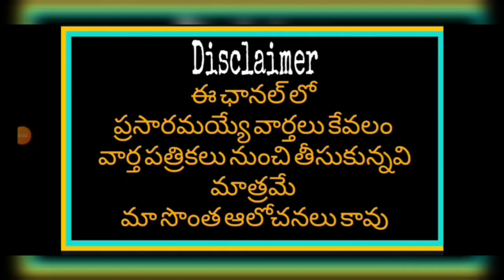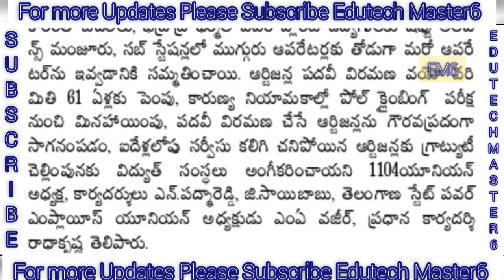Good News to Employees DA HRA Hike Based Personnel Pay|ఉద్యోగులకు శుభవార్త డీఏ హెచ్ఆర్ఏ పెంపు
Good News to Telangana Employees
out Souring employees, Contract Employee, KGBV Employees
TS PRC and DA ARREARS

11TH PRC
11th prc fitment and basic pay details
11th prc telangana latest news
11th prc andhra pradesh
11th prc telangana
prc andhra pradesh latest news
11th prc ap latest news 2019
11th prc telangana latest news today
11th prc telangana
11th prc fitment table
11th prc fitment and basic pay details
11th prc latest news
11th prc in andhra pradesh 2019
11th prc telangana latest news 2019
ana latest news 2019
11th prc ap
11th prc fitment and basic pay details pdf